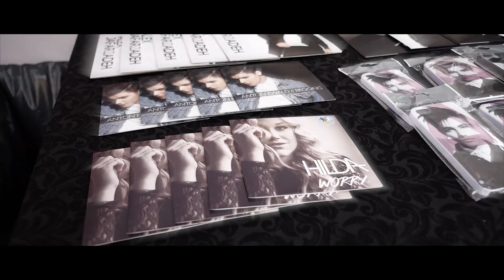Lingman & Co - Stjärnskott 2014